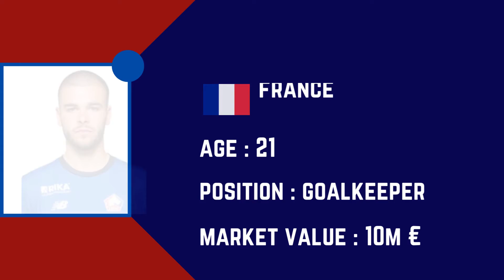LOSC LILLE Squad Season 2023/24 | FootWorld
Also Watch